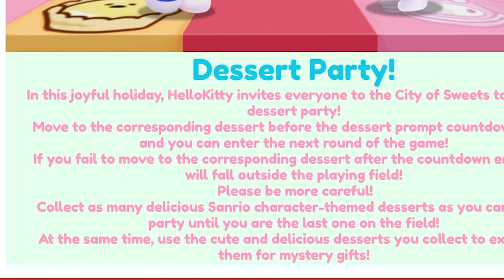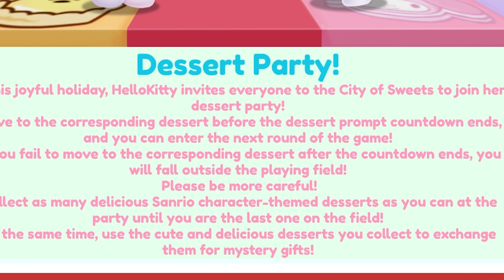NEW MINI-GAME? HOLIDAY UPDATE IS HERE! | My Hello Kitty Cafe Roblox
AHHHHHHHHHH The  gingerbread house for our cafe is the best. The mini game  Dessert party is so cute and kind of hard I LOVE My hello kitty cafe  I'm happy there is no parade this time around for this event.
I hope you all have a wonderful Holiday!
Love BRITTANY :)